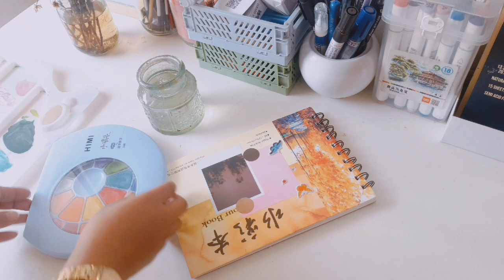Easy Sea beach painting ||paint with sea beach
Hello Friends🌷

When you feel like to painting something. I think painting water is best. Today I am showing you how to paint Water with watercolours. It’s very easy abd repetitive, a perfect way to spend your afternoon. I hope of you enjoyed painting with me.

♡︎Quick & Easy painting for bignners

Cover topics
1. Ocean painting
2.Watercolour painting for beginners
3.Easy scenery painting
4.Easy watercolour painting

Materials Used:
1.Watercolor Paper
2.Watercolor.
3.Masking tape
4.Black gel pen

❤If you click on the🔔 you never miss new video

More Studio Ghibli Painting♡︎

~Cutest drawing world.

Don't mind for this